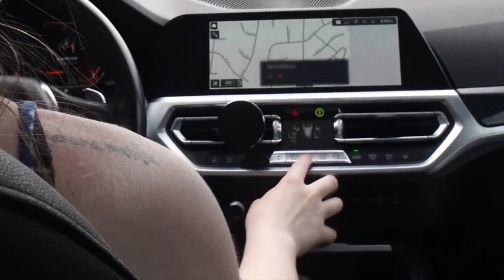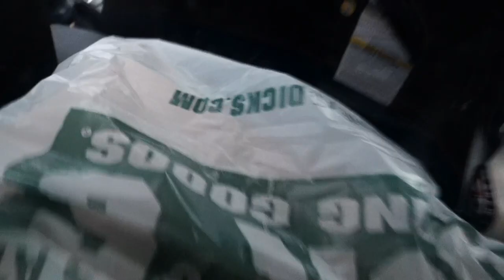GIRLFRIEND DRIVES MY BMW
I let me Gf drive the 330i today Let her know how she did, also sorry for the lack of content.
HOPE YAH ENJOYED